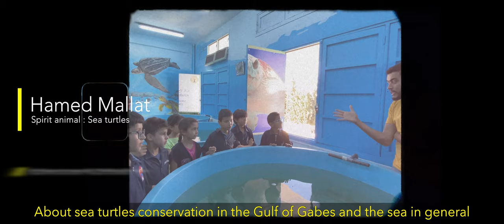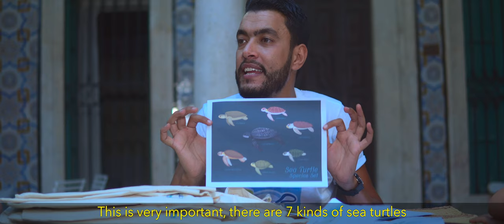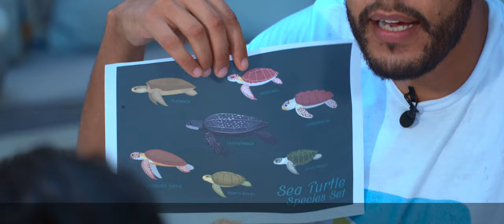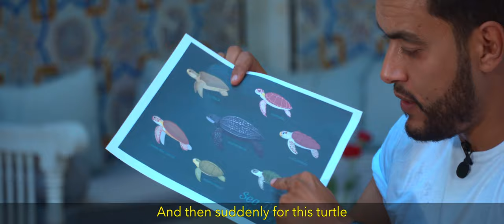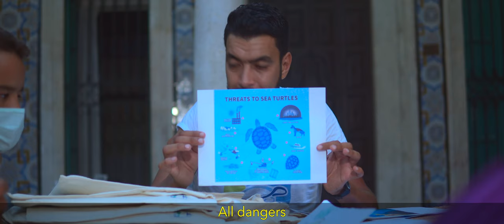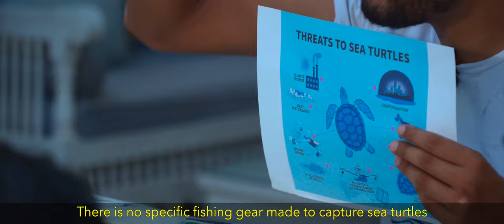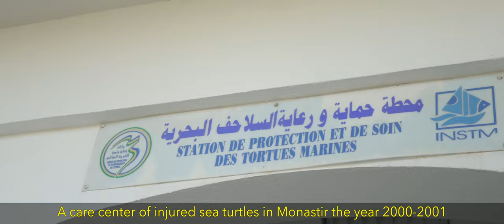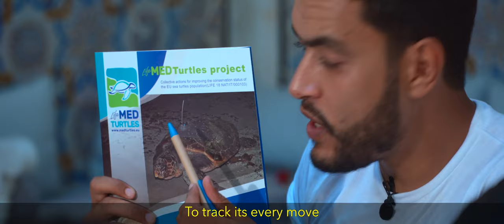Climate justice for turtles & youth awareness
This workshop was organized as part of Africancrossroads 2021 Inclusivity Council activities, and would have not been possible without the coaching of Sonia Ben Hassen, film producer Amine Hamouda and the inspiring environmentalist Hamed Mallat.

Thanks to Dar Ben Gacem for providing the location.
Activity funded by HIVOS